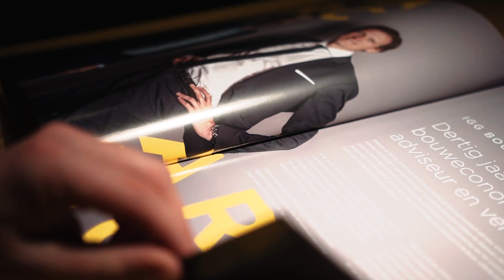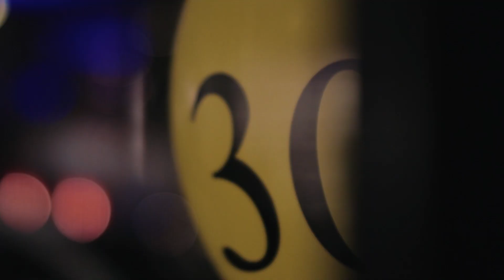IGG 30 jaar!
IGG bouweconomie vierde met collega's en relaties zijn 30 jarig bestaan in Encore Scheveningen. Een geweldig feest met Sven Hammond als artiest.